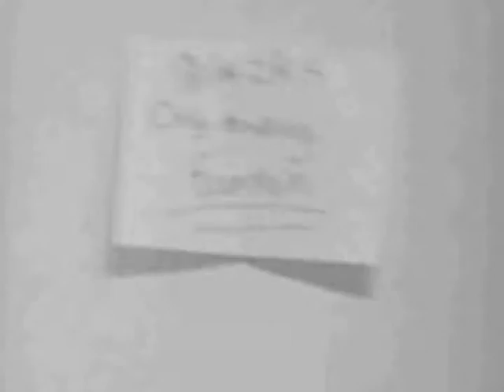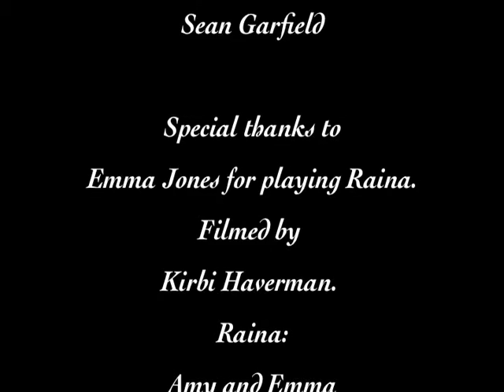Don't Let Happen Again